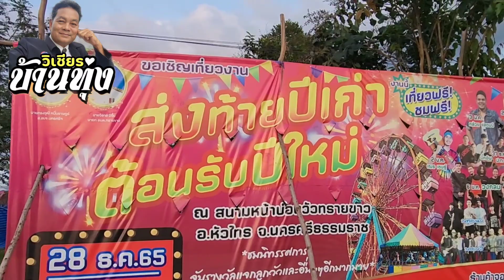บรรยากาศคืนสุดท้ายของงานฯ#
งานส่งท้ายปีเก่า ต้อนรับปีใหม่2566 : คืนความสุขให้ประชาชน